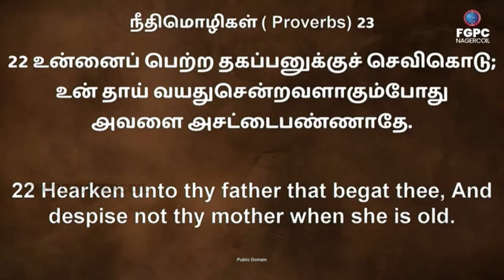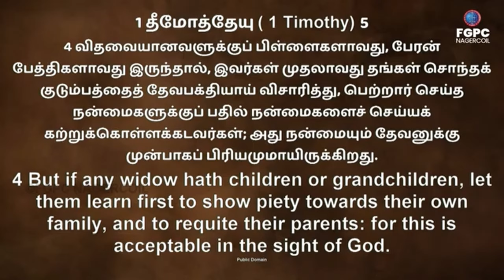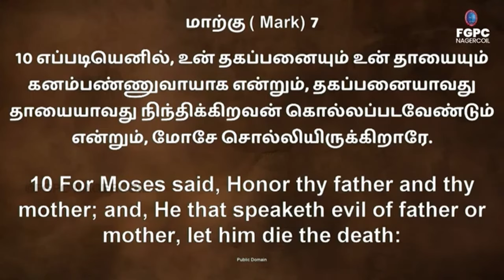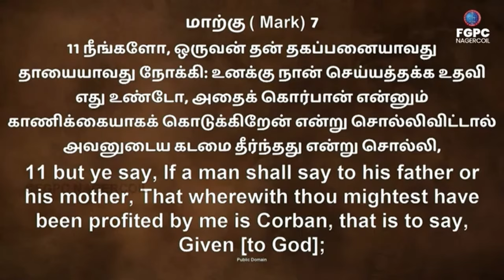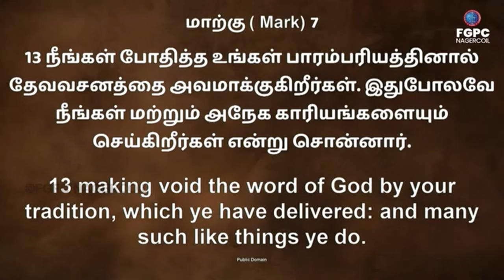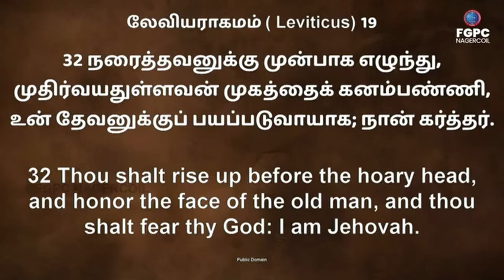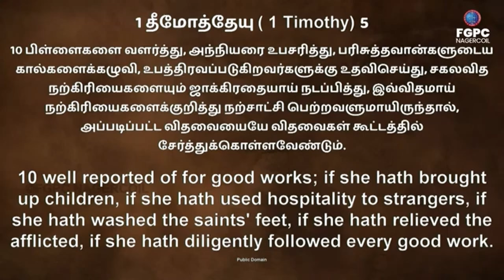முதியோர்கள் | 07.07.2024 | Pr. I. Vinil Sathish | NAGERCOIL FGPC